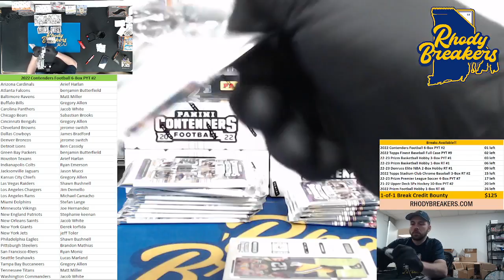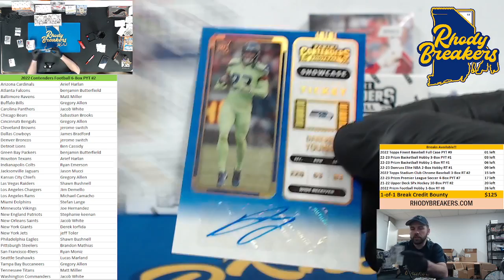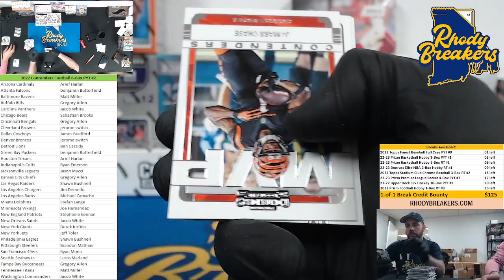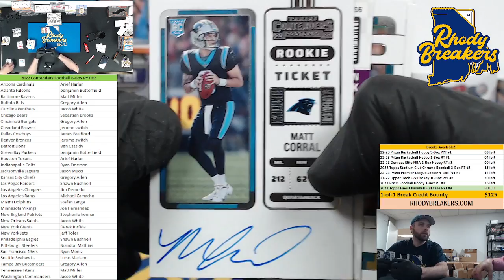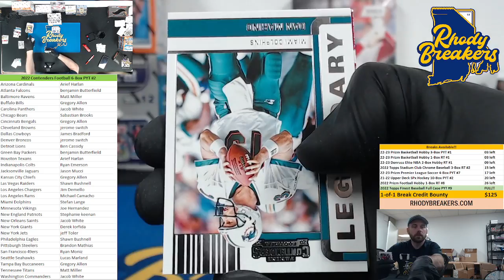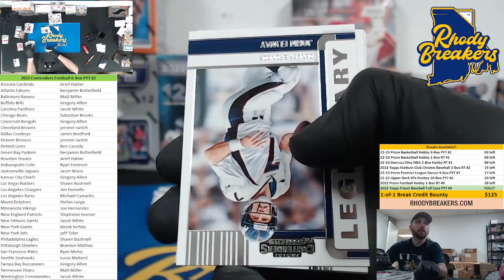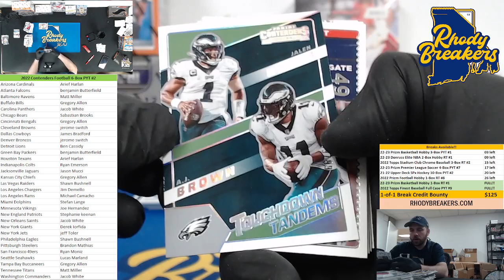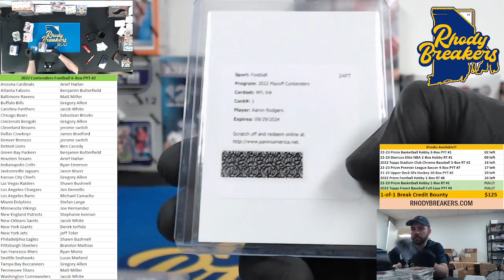2022 Contenders Football Hobby 6 Box PYT #2